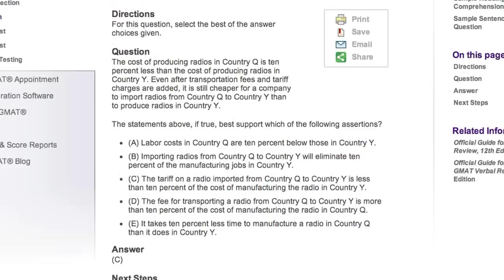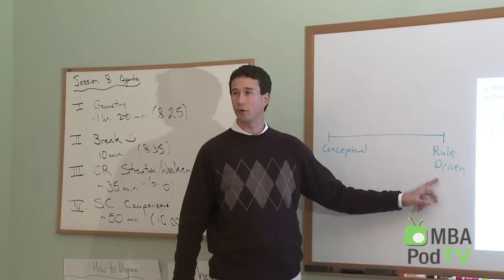Mastering the GMAT Verbal Section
MBA Podcaster host Mia Saini gathers helpful strategies on mastering the Verbal Section of the GMAT with two GMAT gurus from Manhattan GMAT. Find out how you can reach those high GMAT Verbal Scores by using techniques in clock management and nailing down grammar rules. Get several GMAT tips on tackling each of the types of problems including GMAT Reading Comprehension, Critical Reasoning and GMAT Sentence Correction. Also, discover how a Harvard Business School student mastered the GMAT exam.

ManhattanGMAT is offering MBA Podcaster viewers $100 off their GMAT courses by using the code "PodTV" when enrolling for a complete course.

Guests include:
- Chris Ryan, Director of Product and Instructor Development, ManhattanGMAT
- Steve Shaheen, GMAT Instructor, ManhattanGMAT
- Brandon Molina, Harvard Business School MBA 2010

About:
MBA Podcaster is your online source for information, insight, and advice on the MBA admissions process. We deliver relevant information and advice through biweekly audio and video segments for those planning to apply for a Master in Business Administration. Topics include strategies for writing MBA essays, preparing for the MBA interview, GMAT prep, MBA careers, business school rankings, MBA courses, the online MBA, Executive MBA programs, MBA scholarships, post-MBA job opportunities and current market trends.